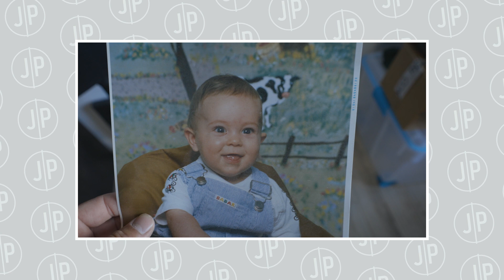J'ai besoin de toi - Totally uncertain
Matériel utilisé

Post-production